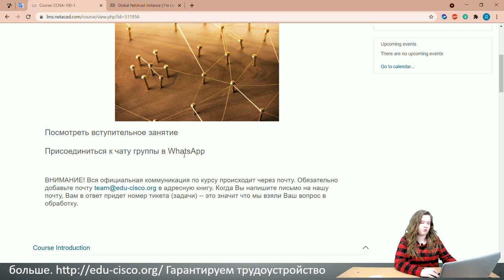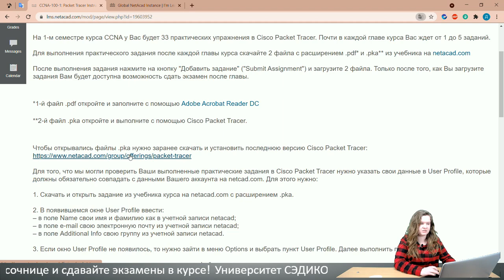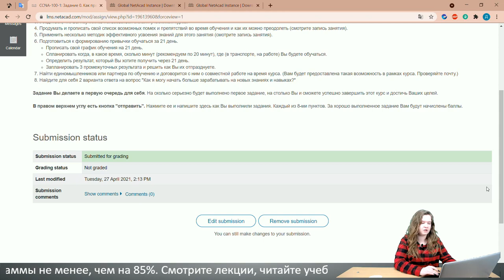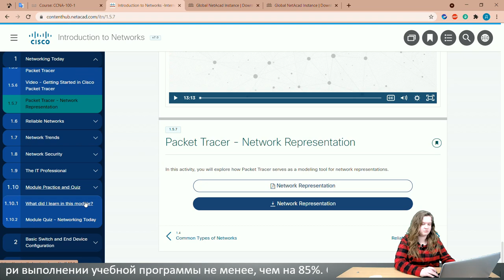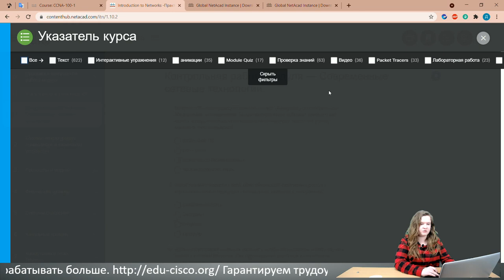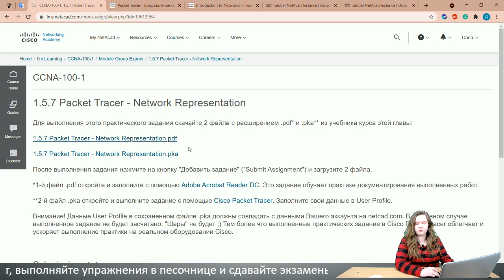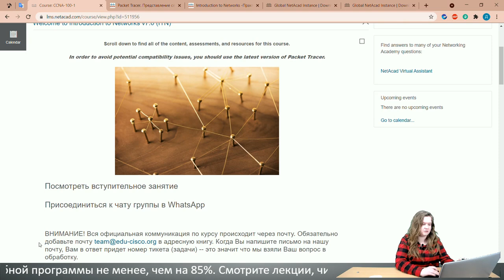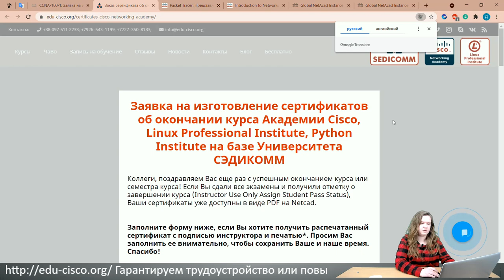CCNA. Руководство по курсу. Как читать учебник и выполнять задания в системе NetAcad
Повторите все шаги инструктора и убедитесь на практике, насколько интересно учиться и повышать свою квалификацию!

Записывайтесь на курс CCNA / CCNA R&S. После обучения Вы сможете:
- настраивать сети любой сложности в компании;
- масштабировать сети;
- обеспечивать отказоустойчивость сети;
- настраивать систему безопасности.